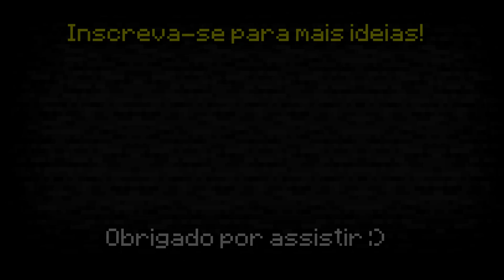🦊10 MELHORES decorações de SOFÁS no MINECRAFT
Hoje vou te ensinar a como fazer as 10 melhores decorações de sofás no Minecraft! São ideias de sofás para você construir na sua sala moderna ou na sua casa moderna. Tem também sofás rústicos para sua casa rustica!
São ideias de móveis para a sua sala!